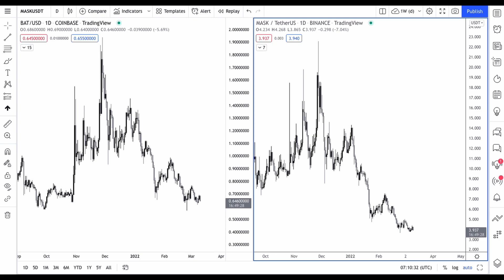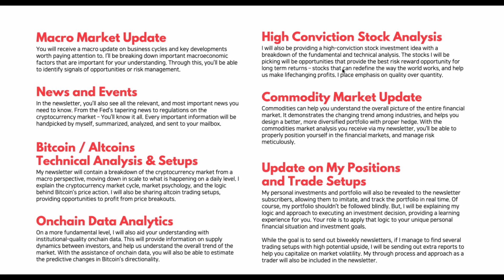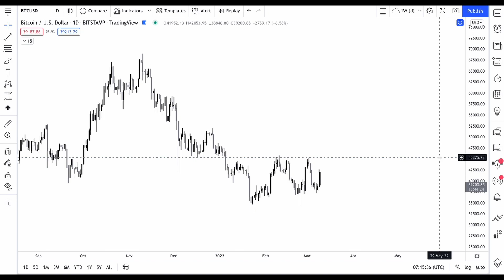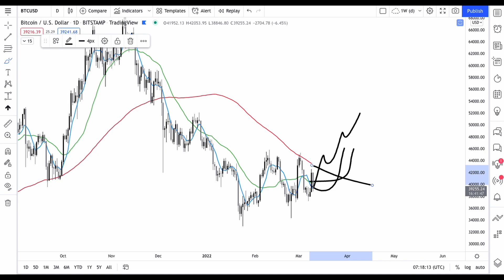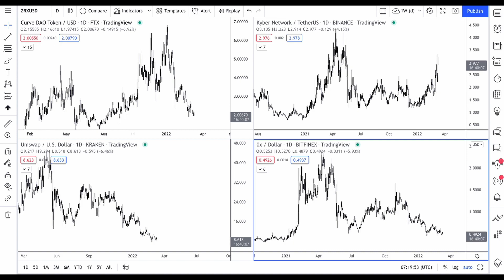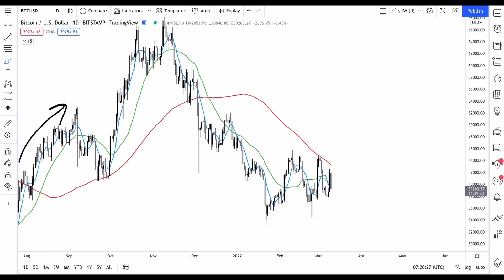This is when Bitcoin will Explode and Bring Alt Season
In this video, I go over Bitcoin's chart, easily explaining how to best expose yourself to the market while minimizing risk.

⏳ To save yourself some time, watch the video at 1.25x speed!